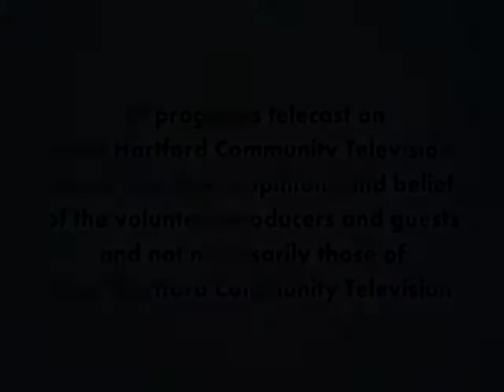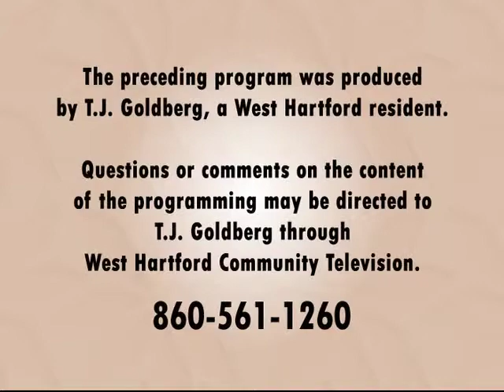Join the Discussion: "Ambulance Services, Providing More Than 911 Care" (May 2018)